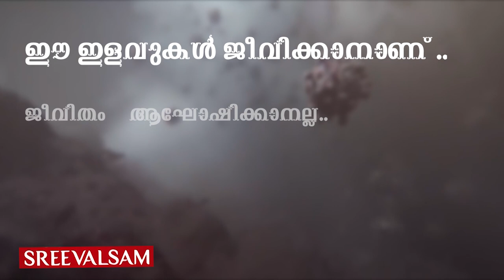പിടിച്ചുപറിക്ക് പുതിയ മാർഗ്ഗവുമായി ' കയറു പിരി' തന്ത്രം..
പിടിച്ചുപറിക്ക് പുതിയ മാർഗ്ഗവുമായി ' കയറു പിരി' തന്ത്രം.. സാലറി ചലഞ്ച് വേണ്ടെന്ന് വച്ച് മന്ത്രിസഭാ, പകരം ജീവനക്കാരുടെ ആറു ദിവസത്തെ ശമ്പളം അഞ്ചു മാസം പിടിക്കും. ആരോഗ്യ പ്രവർത്തകരേയും പോലീസിനെയും ഒഴിവാക്കിയില്ല..